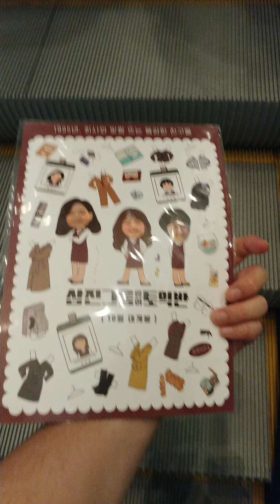삼진그룹 영어 토익반 스티커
삼진그룹 영어 토익반 스티커 입니다.

 고아성,이솜,박혜수 주연 1995년 배경 영화! 홍보용으로 나온 스티커 굿즈 입니다.

 90년대를 기억 하는 터라 궁금해 지는 영화입니다.^^

좋아하는 여배우들이 나와서 보고 싶어지는 영화라 소개 합니다.